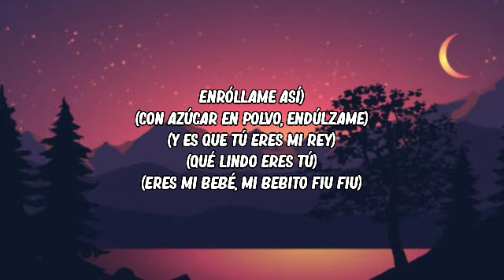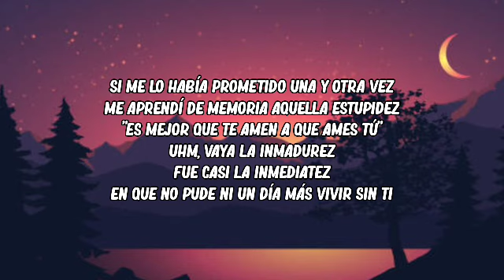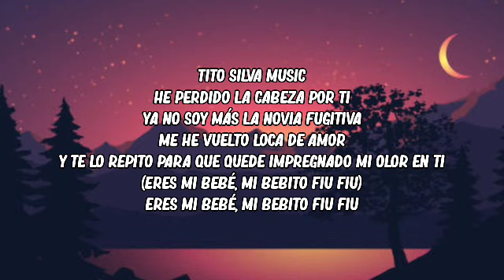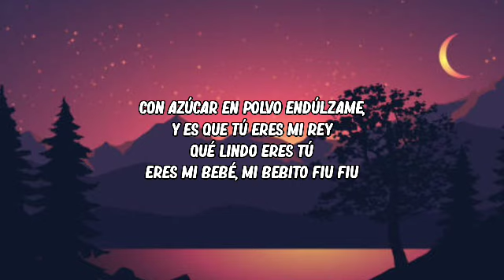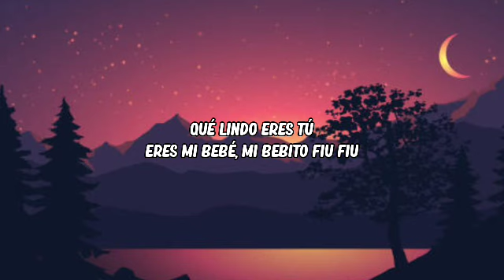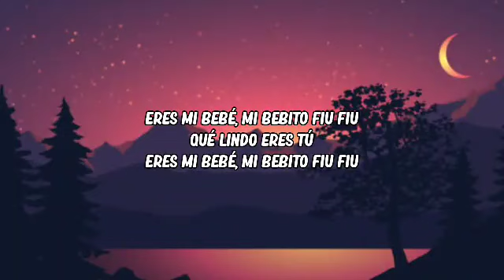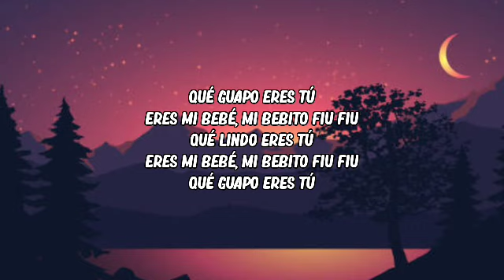Tito Silva x Tefi C - Mi Bebito Fiu Fiu (Letra_Lyrics)